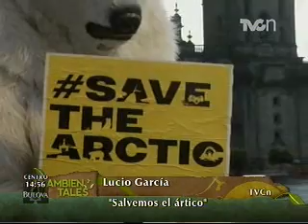Osos polares piden salvar el Ártico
Los osos polares toman las principales capitales del mundo, para defender al Polo Norte de la exploración petrolera y la explotación de sus recursos naturales...